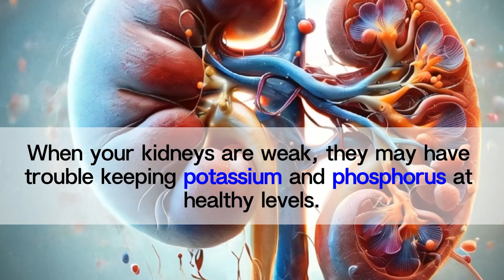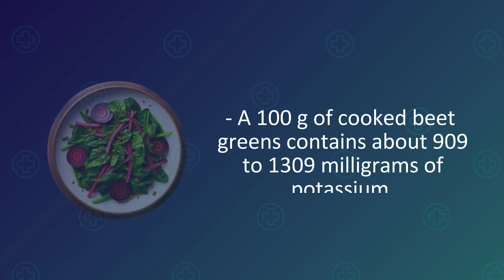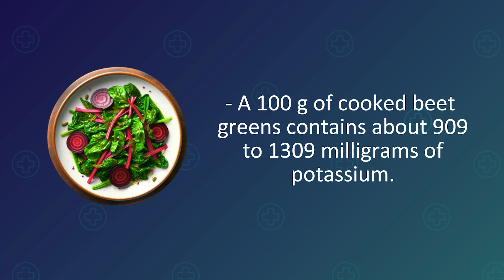5 Harmful to AVOID Vegetables If You Have Kidney Problems !!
Do you have kidney problems or simply want to keep your kidneys in top shape? This video is for you! Discover the 5 vegetables you should avoid if you have kidney issues, focusing on their high potassium and phosphorus content, which can be harmful to your health.

We'll break down why these minerals, usually beneficial, can pose serious risks when your kidneys struggle to keep them in balance.